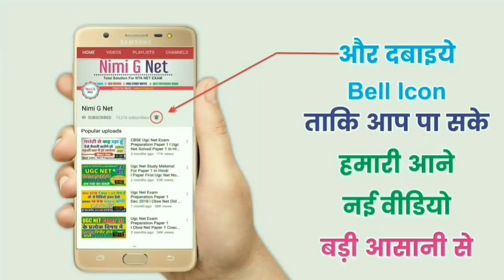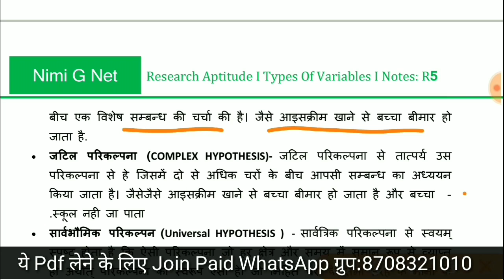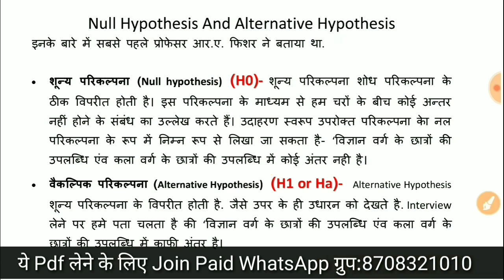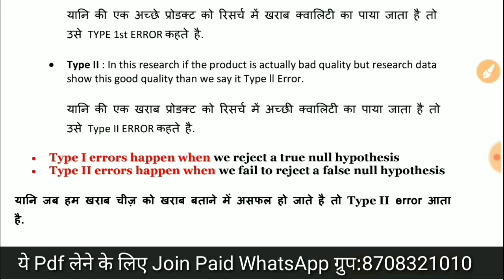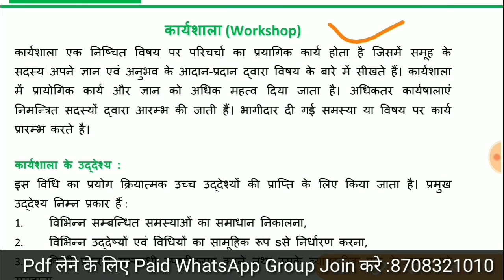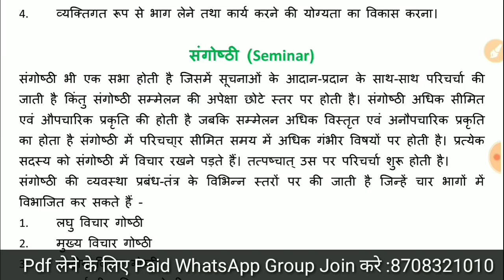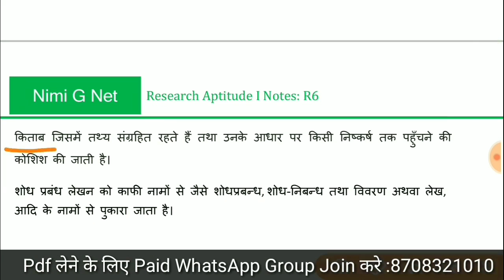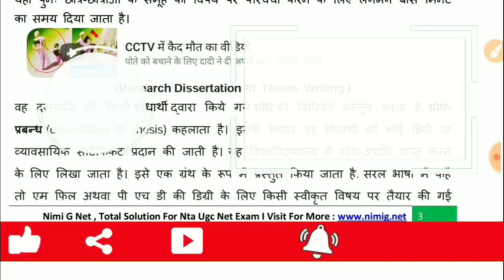Nta Ugc Net Research In Hindi ll Types of Hypothesis, Errors, Workshop, Seminar, Conference